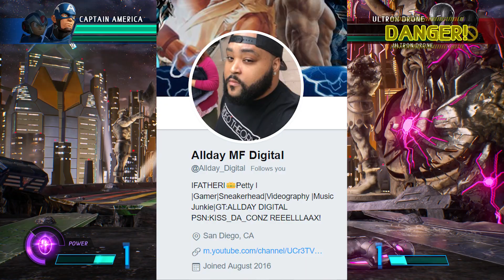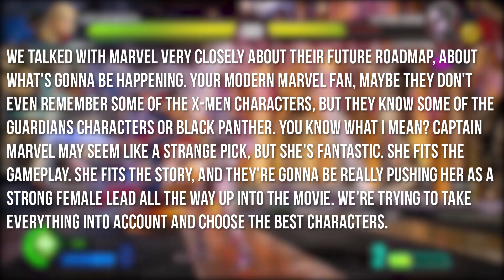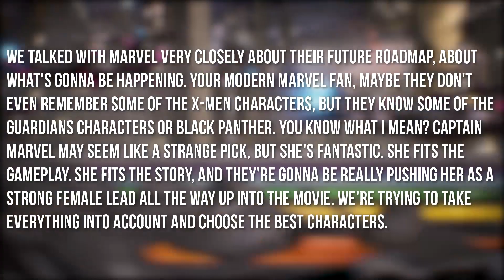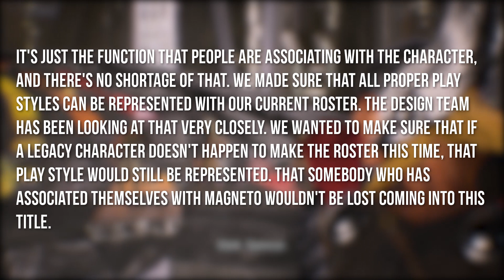Marvel vs Capcom Infinite Has No X-Men Because People Forgot About Them? | Tony's Take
In a recent interview with GameSpot, two of Capcom's producers revealed the strange reason why Marvel vs Capcom: Infinite has no mutant characters. According to them, Marvel said that no one remembers the X-Men and that the game should have more recognizable characters like Rocket Raccoon and Captain Marvel.

In this Tony's Take, I give my thoughts on this ridiculous reasoning behind taking away characters that have been in the classic fighting game series since its inception.